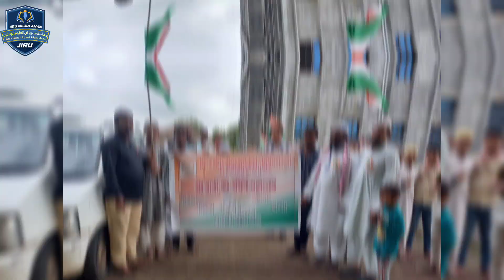Qari Riyaz Sahab Maholi || Tiranga Zindabad 🇮🇳 || جامعہ اسلامیہ ریاض العلوم انواء || ترنگا زندہ آباد